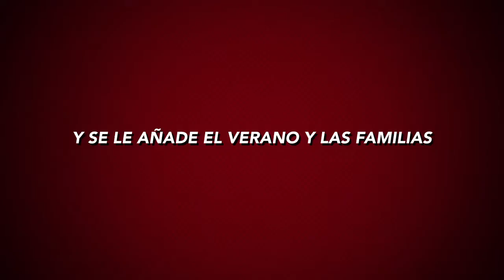Deporte en familia Acuático 2017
Video resumen del Deporte en familia acuático organizado por el Ayuntamiento de Marmolejo, Concejalía de Juventud y con la participación del alumnado del curso de animación en piscinas celebrado en Marmolejo el sábado 22 de Julio de 2017.